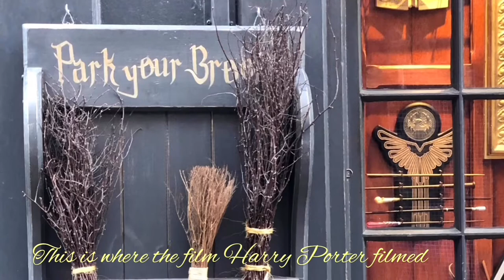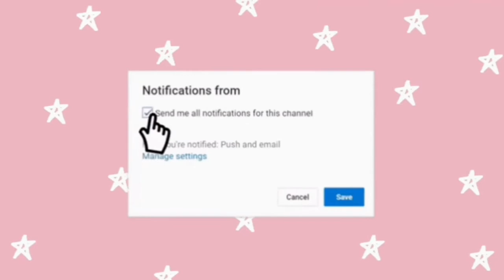Yorkshire United Kingdom | Part 2| What is Yorkshire England known for? | Things to do in Yorkshire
It was Yorkshire, United Kingdom where the film Harry Porter has one of the scenes set at the back of the Shambles’ shops. Until now, the shop has many gifts ideas which sells Harry Porter’s magical swords, magical brooms, gowns, hats etc etc. One of the ‘must’ visit places.